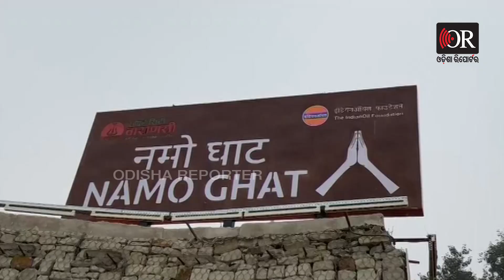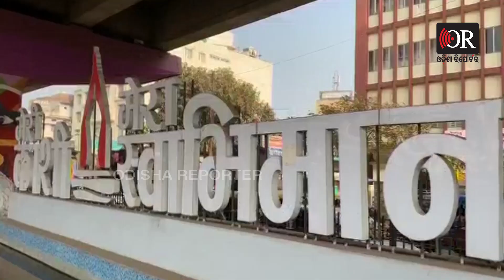ବାରଣାସୀରେ ବୁଲୁଛନ୍ତି ବିଦେଶୀ ପର୍ଯ୍ୟଟକ | Odisha Reporter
ବାରଣାସୀରେ ବୁଲୁଛନ୍ତି ବିଦେଶୀ ପର୍ଯ୍ୟଟକ...ଦେଖନ୍ତୁ କିପରି ଲାଗିଛି ବାରଣାସୀରେ ବିଦେଶୀଙ୍କ ଭିଡ।